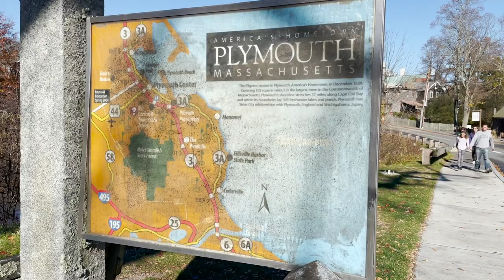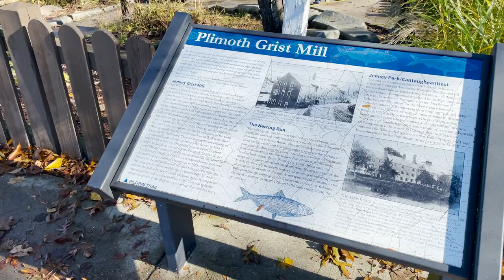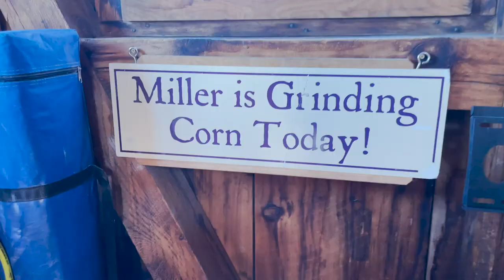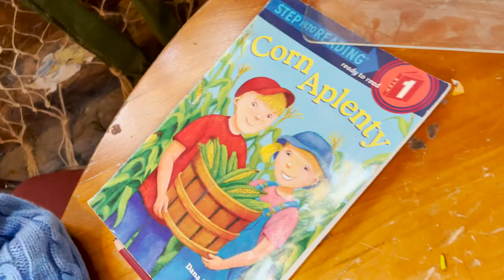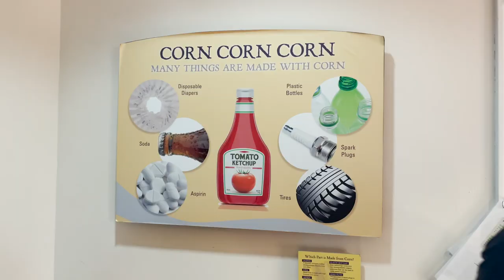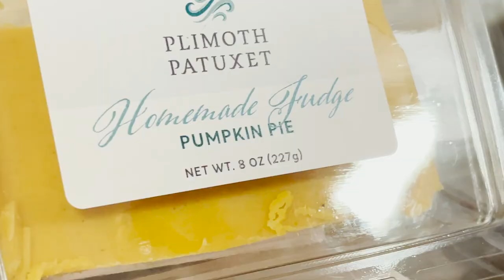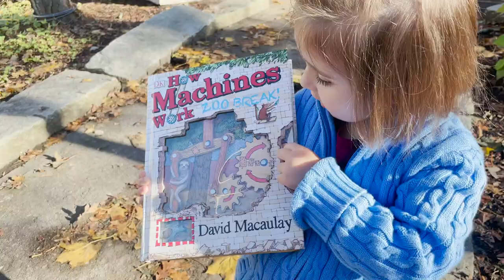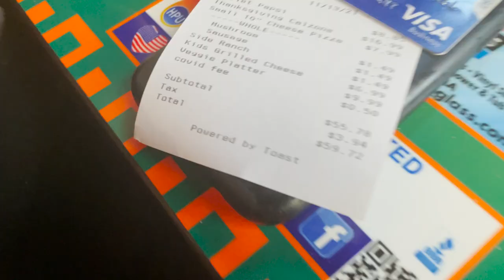Plimoth Grist Mill | What's in Junt's Cart?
We visit Plimoth, MA in November to once again learn about the pilgrims. This time, we visit the Grist Mill and learn all about corn.